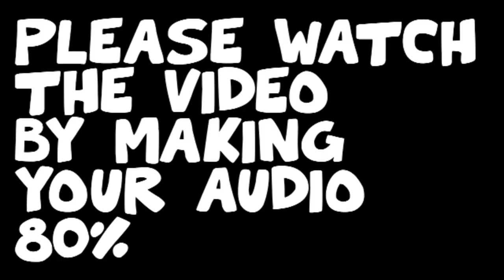Can You Beat Pokemon Emerald Version With Only Using Swampert | (No Items, Challenge) | IN HINDI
Btw also check my social medias
🐸Self Promotion🐸